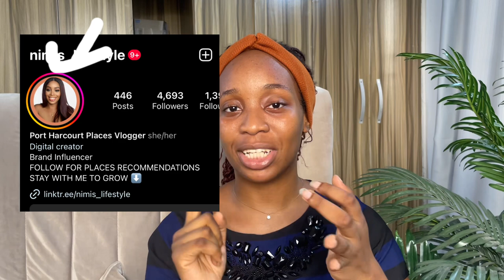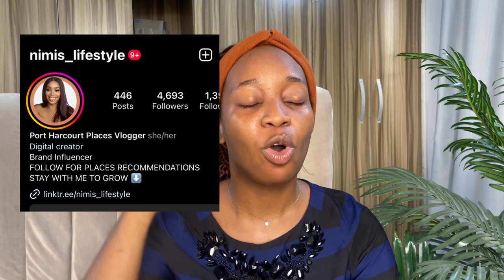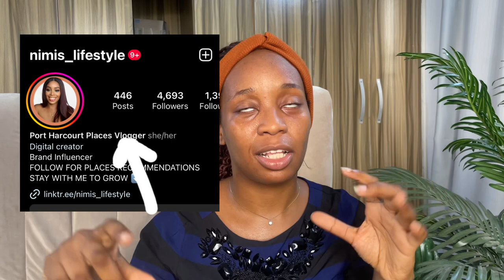WHAT SHOULD BE IN MY BIO || INSTAGRAM GROWTH|| HOW TO OPTIMIZE MY BIO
What I will do if I was starting an Instagram page all over again.

If you want to grow on Instagram, you must pay attention to your bio. Your bio is the first thing anybody sees when they come to your page. It’s your first impression and you know what they say about first impressions right?

Here I explain why you must optimize your bio to make your Instagram grow.

Be my friend on Instagram @nimis_lifestyle

Grow as a creator with me @grow_with_nimi on Instagram